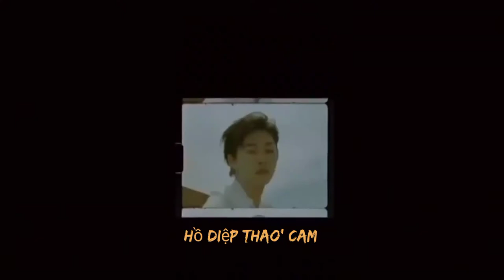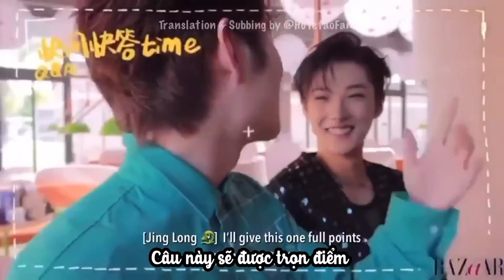|| Thao Thao ké vlog của Tỉnh Lung mama và Du Canh Dần ở Mini Bazaar||🍑🐉🐟